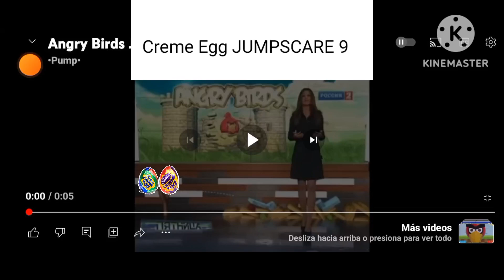Creme Egg JUMPSCARE 9